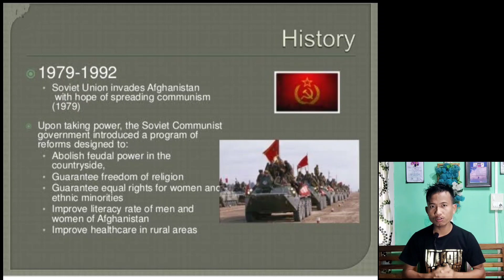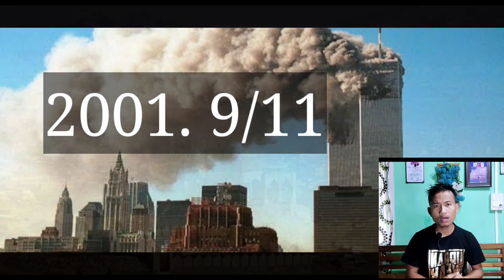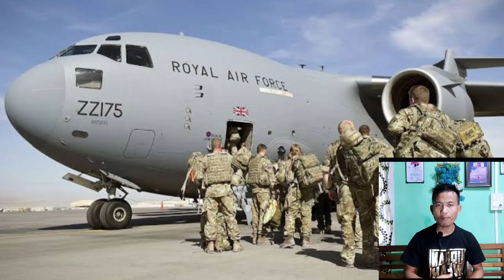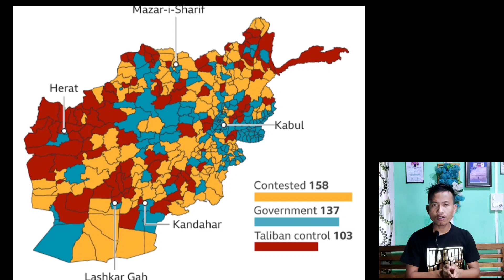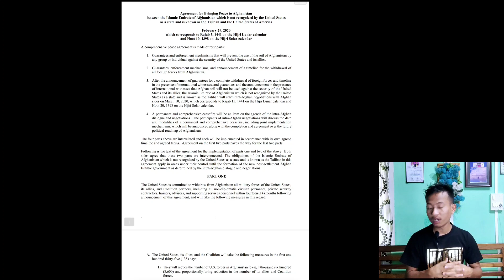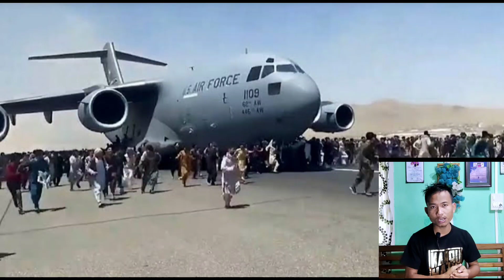U.S Vs TALIBAN || HISTORY || Hrilfiena Hmar Version.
Hi video a hin sukdik nawna a lo um pal chun comment section a inhrilhriet dingin ngêna ka hung siem nghâl a nih.
ka lâwm ie.

Tuolors' Journal.